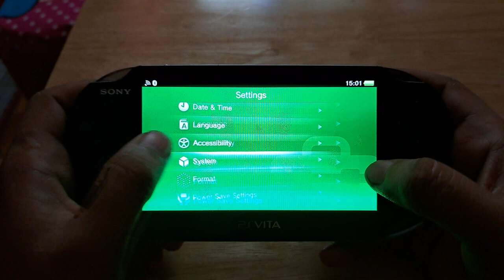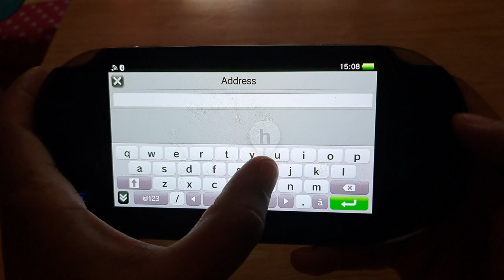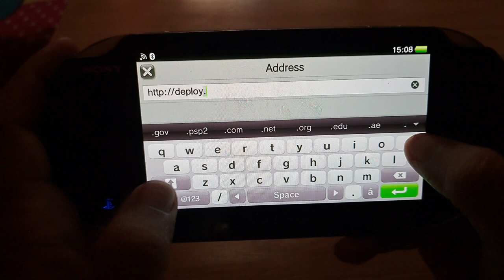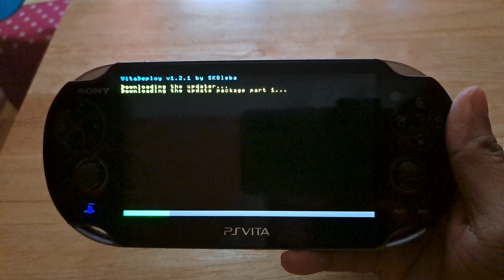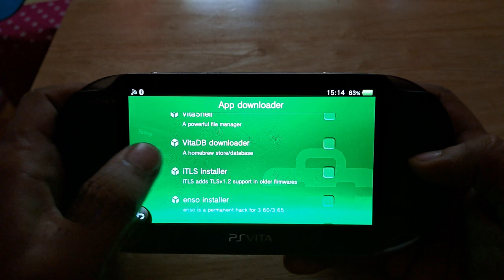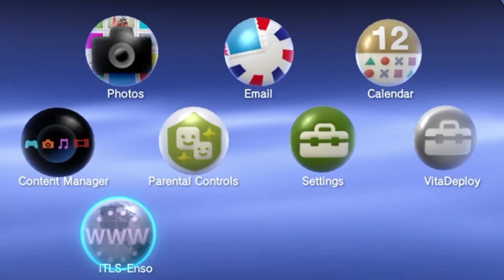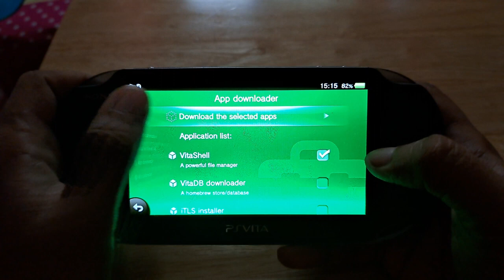EASY JAILBREAK PS VITA PS TV PS SLIM NO PC 2023 TAGALOG